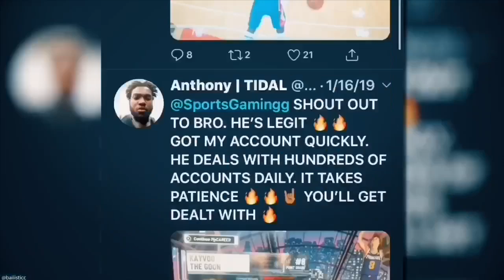* NEW * NBA 2K20 - BADGE GLITCH AFTER PATCH TUTORIAL! ALL BADGES MAXED + ROOKIE DIFFICULTY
To Purchase Safe And Reliable NBA 2K20 STACKED Accounts Click The